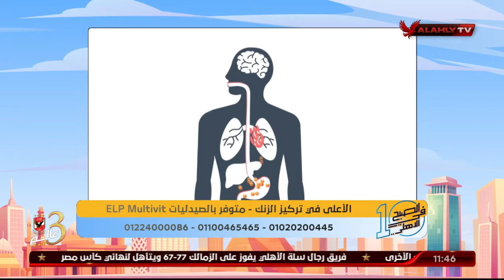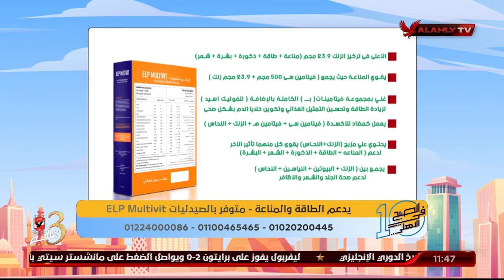د. دينا أبو السعود تجيب على أسئلة المشاهدين على الهواء | 10 الصبح في الأهلي